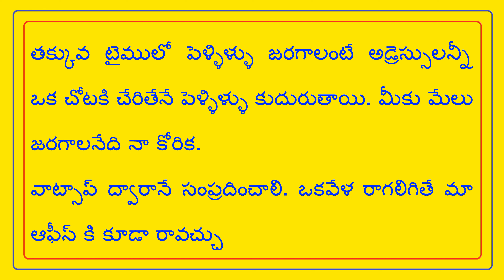FEES- 500/- NO PERCENTAGE - కృషితో నాస్తి దుర్భిక్షం // T.NAIDU MARRIAGE LINKS //